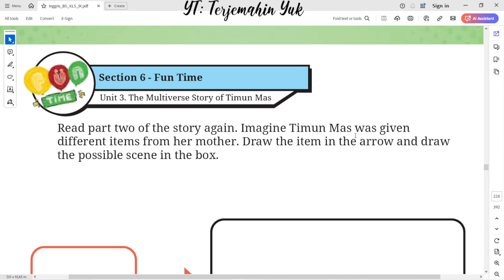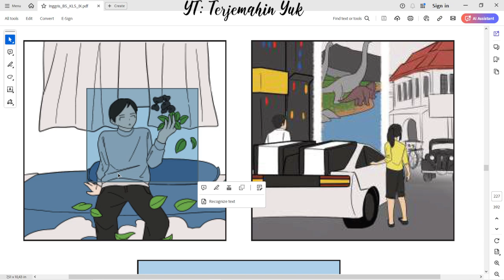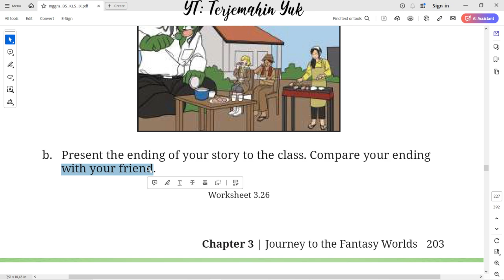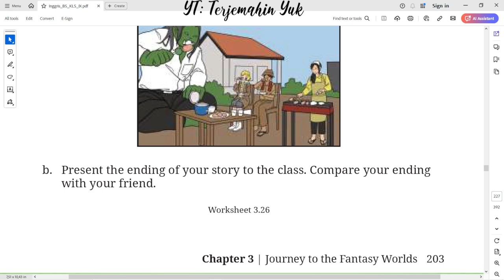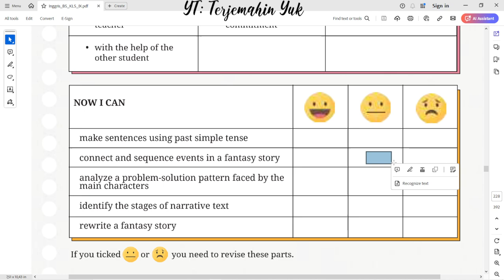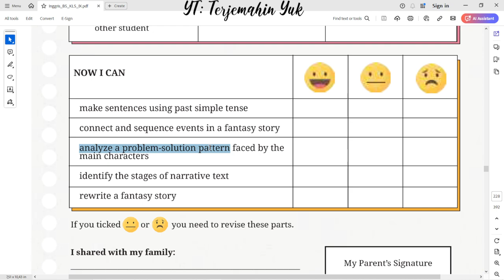Hal. 202-204 kelas 9 Terjemahan Buku Bahasa Inggris SMP / MTs Kurikulum Merdeka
Section 6 - Fun Time
Section 7 - Enrichment
Learning Relection
Read part two of the story again. Imagine Timun Mas was given different items from her mother. Draw the item in the arrow and draw the possible scene in the box.

terjemahin yuk
terjemahinyuk
terjemahkan yuk
Tingkat Lanjut
kunci jawaban
belajar bahasa inggris
pelajaran
halaman .